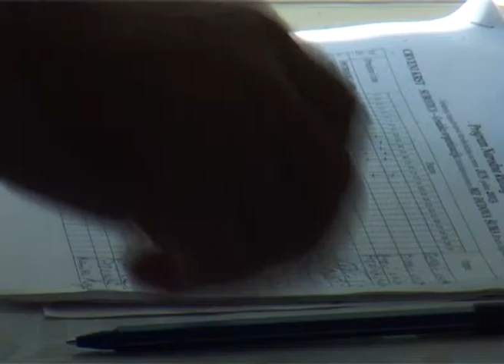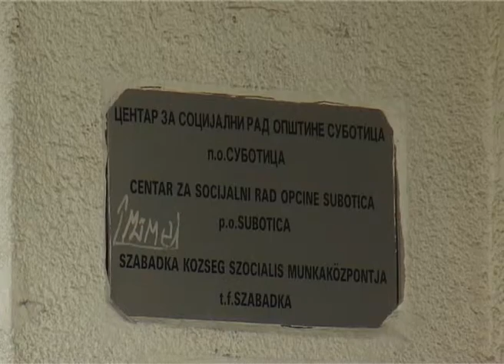Međunarodni dan socijalne pravde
Svetski dan socijalne pravde Subotica dočekuje sa 3689 siromašnih porodica prema podacima Centra za socijalni rad za 2014. godinu.U odnosu na 2013. godinu broj siromašnih porodica u našem gradu je smanjen. Hiljadu i stotinu Subotičana dobija obroke u Narodnoj kuhinji, ali realne potrebe su oko 3000 toplih obroka dnevno.